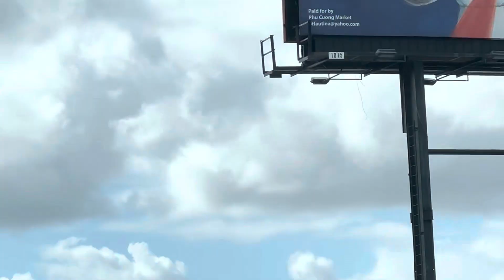A most unusual but the Best Message anyone can see in their daily journey on the 405 Fwy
Whomever sponsored this billboard, Thank You and God Bless you, your Families & Friends always!
This was taken on the northbound 405 Fwy before the Wilmington exit in Carson. It took awhile to make a u-turn to take a video and take pictures while driving…